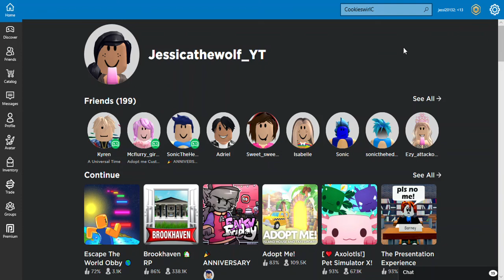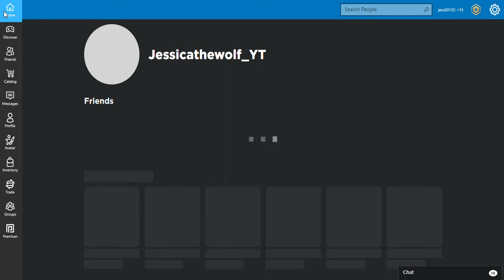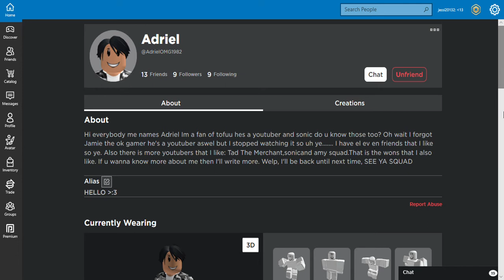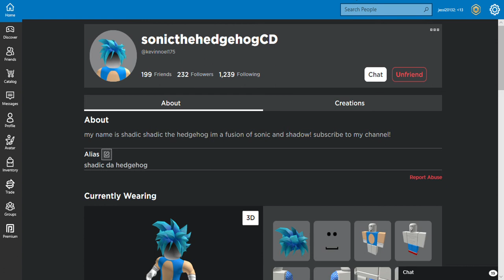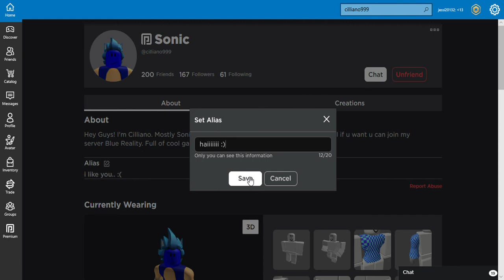me doing random stuff on my ROBLOX home page